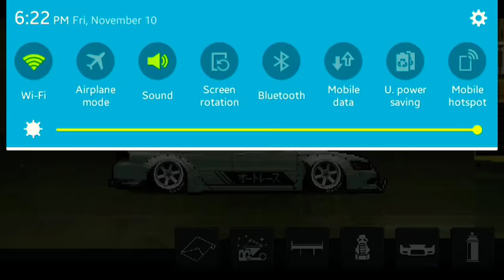Beefy Mitsubishi Evo 8 || Pixel Car Racer